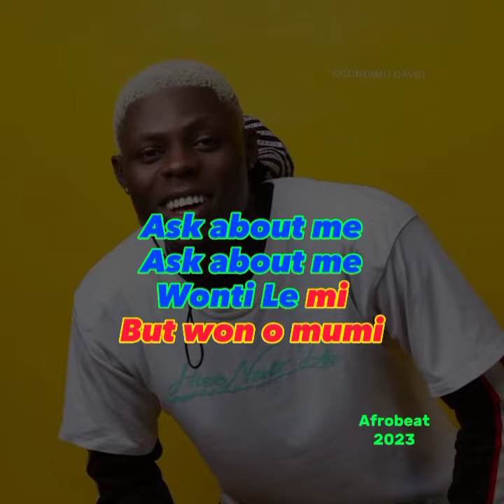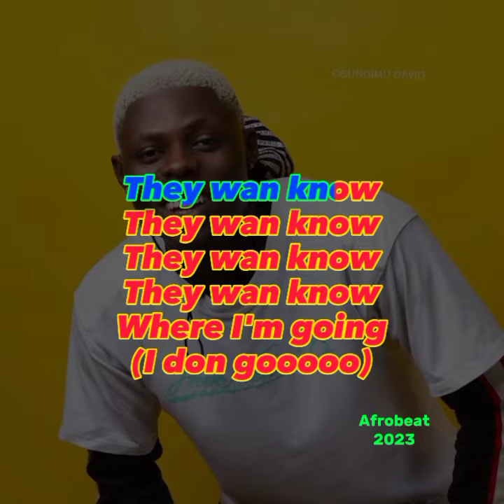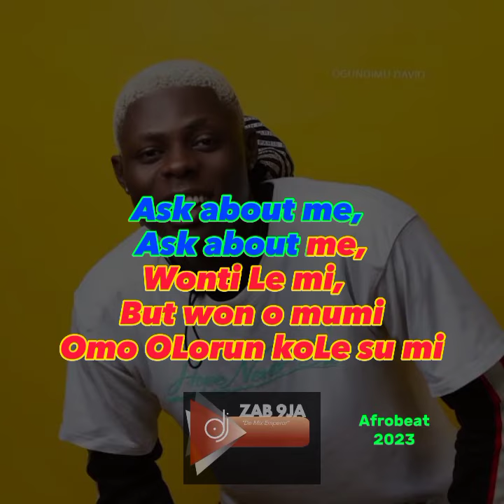MOHBAD - ASK ABOUT ME KARAOKE VERSION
this channel doesn't have the copyright of this song